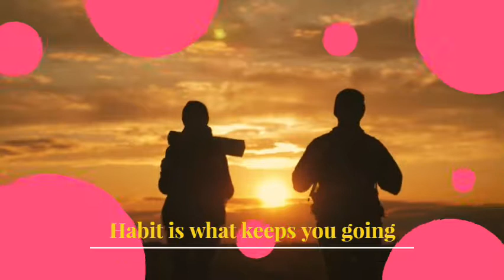Exploring beyond the myths - Sabari malai Sattan or Aiyyanar shrine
Through this vlog on the sabari malai sattan or sattanar or Ayyanar or Ayyappan, the unique spiritual experience of the spiritual journey to the temple, the association of the presiding diety with the village gods of Tamil religions Animism and Aaseevagam are being explored. Though the cultural changes, myths and sanskritization have happened, the erst while Pandyan kingdoms temple's connection with the village deity elders' workship and the cryptic  metaphors and similies of Aaseevagam and Annimistic practices are  evident.